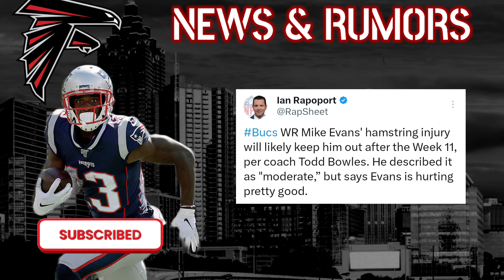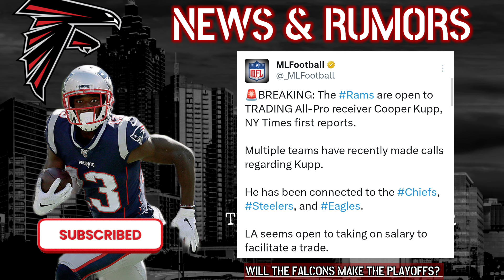Atlanta Falcons News | Falcons Sign Former 1st Rounder, Cooper Kupp Trade Rumors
Atlanta Falcons News Today from Mad Mike. In this video he gives you the latest developments concerning the NFL And Falcons News and Rumors.

Falcons Gear

Fire Stick

Roku Express 4k

SAMSUNG Galaxy Tab S6 Lite 10.4

Obeamiu 3 Pack LED Video Light with 70'' Extendable Tripod Stand, 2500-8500K
OTHER CHANNELS

DM - Promo for an opportunity to promote your business or channel.

ABOUT MAD MIKE SPORTS

Mad Mike Sports is like no other podcast & reaction channel. There's going to be hard hitting debates and conversations surrounding the world of NFL and Atlanta Falcons News.
If you can't handle bad language or smack talk do yourself a favor and avoid this channel at all costs.

We're a loyal bunch for our team... THEE Atlanta Falcons. even though the NFL for years, have continously ignored disrespected and bad mouth us.

I decided to create this channel so atlanta falcons fans could have a place to hear the facts stats and the truth.

Wrestling Fans don't be shy on subscribing not only am I a fan of the WWE Biggest Heel Dominik Mysterio... Oh and (BTW Liv Morgan and Dominik Mysterio new alliance I'm not sure of. I'm not sure what to make of it...) will be covered as well.
Atlanta Falcons, Kirk Cousins is coming off Achilles tear and atlanta falcons fans will be focused on how the Atlanta Falcons Offense will perform. Especially Atlanta Falcons, Kyle Pitts.

I decided to create this channel so falcons fans could have a place to hear the facts stats and the truth.